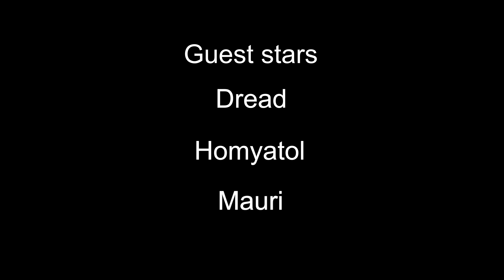Sespo è il nuovo Dread